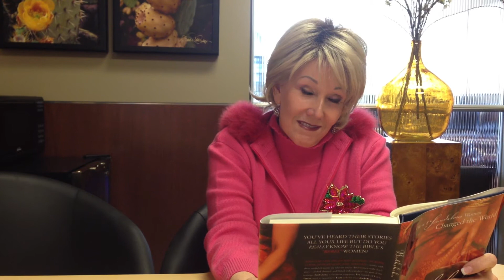Monologue Monday: Owning Your Truth & Letting out Skeletons in the Closet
"Skeletons in the closet" are embarrassing things which we would like to put away so other people cannot see them. The adulterous affair of one night between King David and Bathsheba stalks Bathsheba and she would have preferred not to have told anyone.  But, this embarrassment came to light ... how do you deal with your skeletons? LISTEN in to author Carol Cable Cook's reading from her new book: "Bathsheba Bathed in Grace: How 8 Scandalous Women Changed the World".

To read more, check out Carol's book on Amazon.com ... perfect for a Women's Bible Study Curriculum, an engaging personal read, or a Christmas or Birthday gift for a loved one.